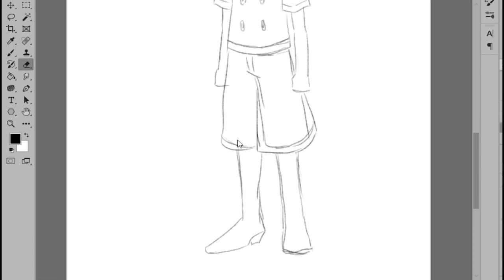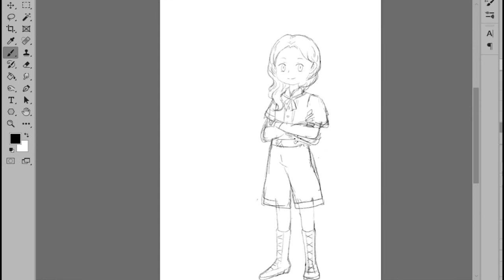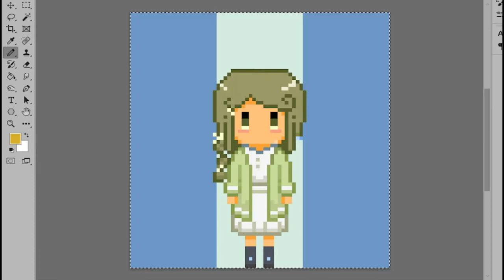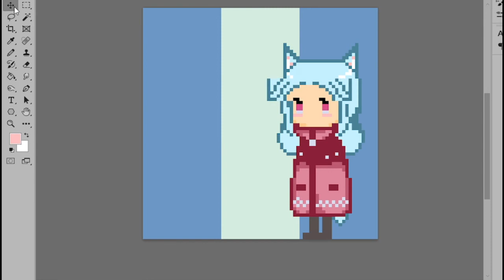Drawing: NPC Doodles 0625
NPC doodles!